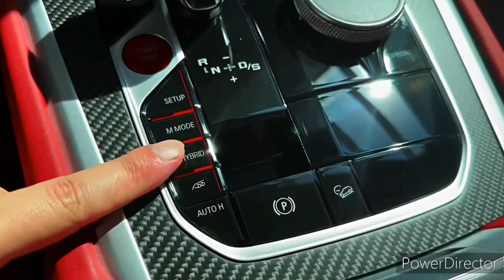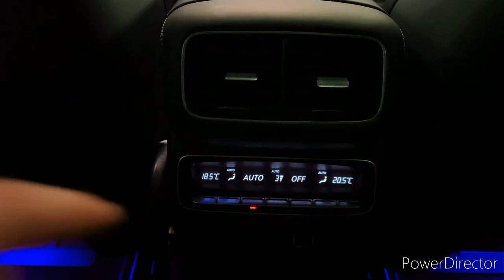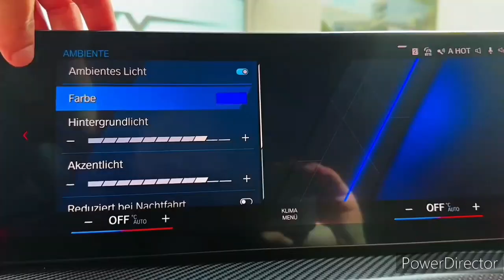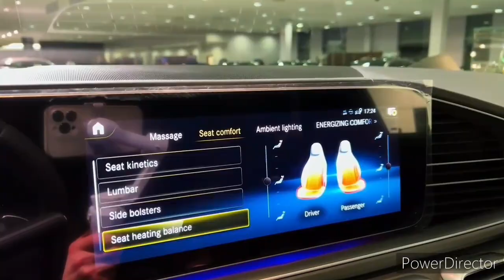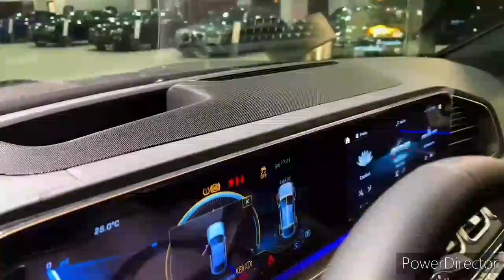2024 BMW XM vs 2024 AMG GLE 63 S: Comparison Test!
2023 BMW XM - Interior and Exterior in details

The New BMW XM Super SUV

2023 BMW XM – Ultimate BMW M SUV

2022 BMW XM - BMW's sportiest SUV yet | Walkaround | Autocar India

BMW XM - REVEALING THE SUV OF THE FUTURE

2023 BMW XM | Exterior, Sound & Interior

BMW’s M performance division, purveyor of land rockets like the M3 and M5 sedans, is about drop a hot-rod SUV on the tall-speedster class. Slotting above the three-row X7 in BMW's SUV lineup, the new XM is an all-new two-row crossover with serious sporting intentions. The 2023 XM’s styling is inspired by the XM Concept from 2021. Although toned down, it’s still an aggressive design with gaping kidney-shaped grille openings, stacked tailpipes, and a slightly sloped roof that hints at a fastback shape. Under the hood is a 644-hp plug-in hybrid powertrain that gets its muscle from a twin-turbocharged V-8. About 30 miles of electric-only driving should be possible with a fully charged battery but it's the XM's performance potential that has our interest piqued. We’ve driven a pre-production prototype, and our first impression is that the new SUV is going to prove as worthy of its M badge as its well-respected sedan cousins.

The XM is a new model for the BMW lineup and is slated to go into production at the end of 2022 and appear in showrooms in early 2023.

XM - $159,995

XM Label Red - $185,995

The XM’s starting price is high, but it does come loaded with luxury features, including leather upholstery, huge 23-inch wheels, a cool curved infotainment display, and a host of driver-assistance features. A limited-edition Label Red model will join the lineup shortly after launch, and BMW says it’ll offer an even more powerful engine to accompany its unique interior and exterior styling elements.

A twin-turbocharged 4.4-liter V-8 isn't new to the BMW powertrain portfolio but in the XM it’s partnered with an electric motor and a battery pack to create a whopping 644 horsepower. Horsepower will get bumped up to 735-hp in the limited-edition Label Red model. During our initial test drive of an XM prototype in Austria, we noted the powertrain's immediate punch and estimated that it should get the XM to 60 mph in about 3.5 seconds. That will put it in the same neighborhood as performance SUVs such as the Lamborghini Urus and the Porsche Cayenne Turbo S E-Hybrid, both of which delivered zero-to-60-mph times of 3.2 seconds in our testing. The XM uses a coil-spring suspension system that's augmented by adaptive dampers and active anti-roll bars to provide a surprisingly compliant ride when set to its Comfort driving mode. When set to Sport, the XM's handling is responsive and eager which makes it good fun on a twisty road.

The XM's 25.7-kWh battery pack is said to be good for about 30 miles of electric-only range per charge. BMW says the XM’s onboard charger is capable of juicing the battery at up to 7.4 kW and should be able to charge up to 100 percent in a little over three hours.

The EPA hasn’t released estimates for the XM’s fuel economy yet but, despite its status as a PHEV, we aren’t expecting Prius-level fuel-sipping from this big, high-performance hybrid. When we get a chance, we’ll take the XM on our 75-mph highway fuel economy route and update this story with its real-world test results. For more information about the XM’s fuel economy, visit the EPA's website.